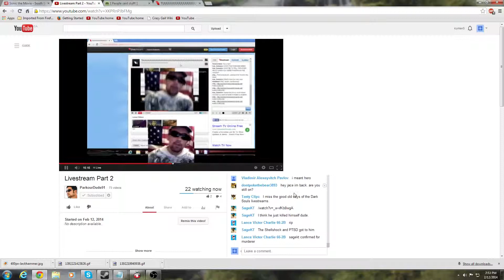Space Pirate sings a song for Parkourdude91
Top kek